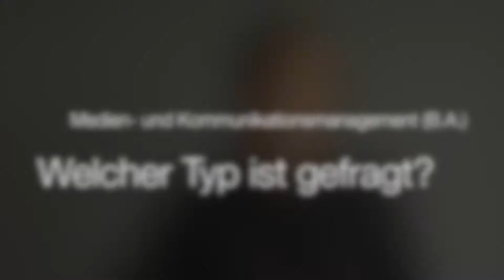Medien- und Kommunikationsmanagement studieren an der Hochschule Macromedia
Welche Kompetenzen vermittelt die Studienrichtung Medien- und Kommunikationsmanagement (B.A.)? Für welche Berufe qualifizieren sich die Studierenden, welches sind typische Arbeitgeber?

Das erläutert Professor Dr. Brigitte Kleinselbeck. Sie unterrichtet Medien- und Kommunikationsmanagement am Campus Berlin der Hochschule Macromedia.